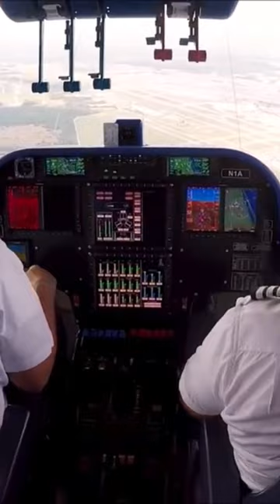Goodyear blimp airship cockpit interior